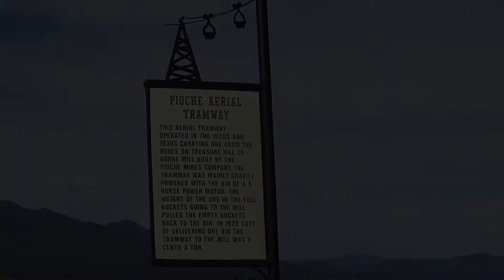Pioche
Pioche je sídlo v okrese Lincoln County ve státě Nevada ve Spojených státech amerických. První osada zde vznikla v roce 1864 u stříbrných dolů.